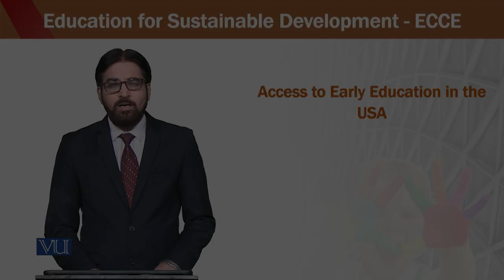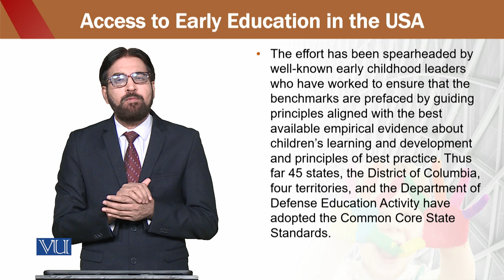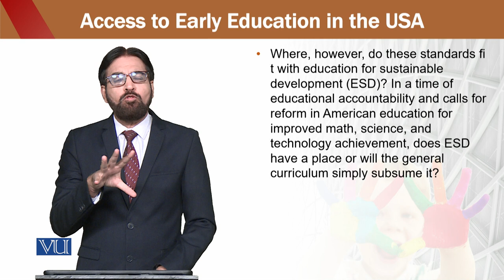Education for sustainable development in early childhood Education | ECE302_Topic127